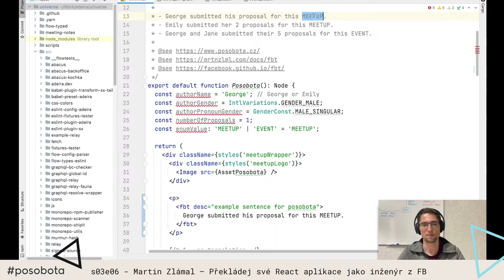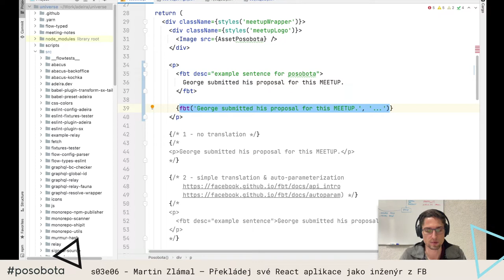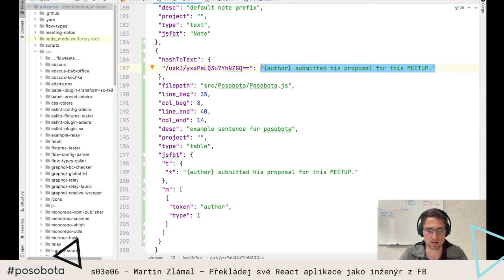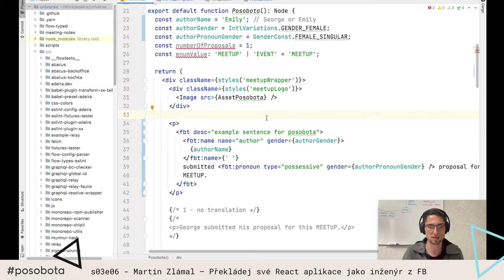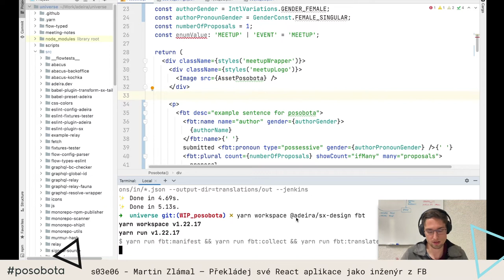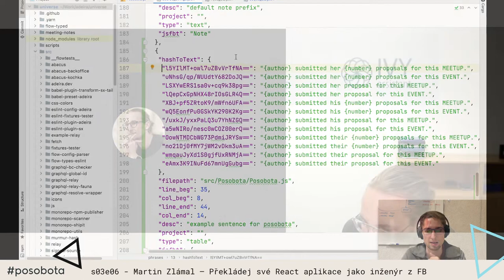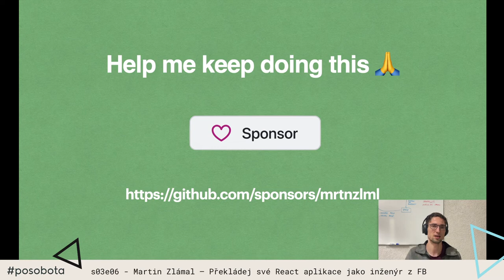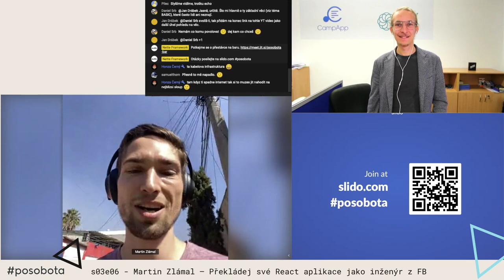Martin Zlámal – Překládej své React aplikace jako inženýr z FB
Překlady jsou složité - nejen z technického, ale i z lingvistického hlediska. Facebook devs mají naštěstí bohaté zkušenosti v této oblasti. Ukážeme si, jak můžete i vy používat FBT framework a v čem je originální.